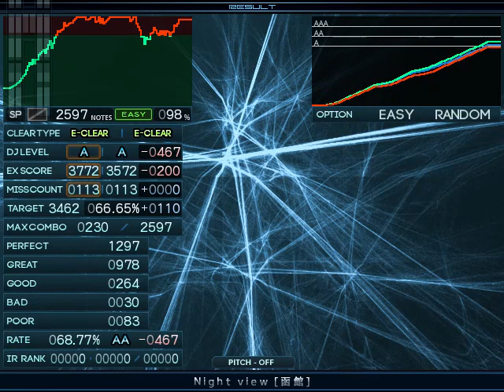【BMS】st0 Night view [函館] / Easy Clear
Play: 2022/10/23
Count: 4